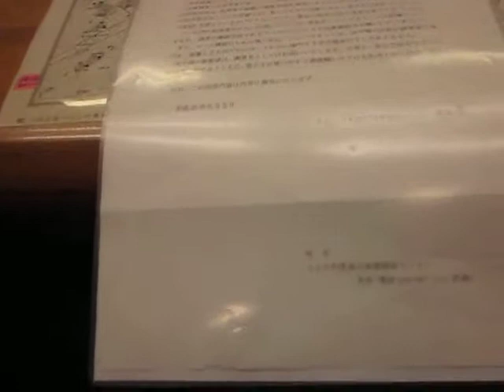市民プール改善提案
お役人の市民に対する姿勢 　プールの天井に全く目印がないので背泳のときまっすぐ泳げない。改装工事をするというからこの機会にペンキで印をつけるなりロープを張るなりしてほしいという要望をだしたが受け入れない。金もかからないのに・・・市民の要望は聞かないという姿勢なのだろう。
　コースから外れた背泳とバタフライがぶつかってけが人が出ると警告したが
「プール内が混み合っている状態では、多くの方々が危険になると思われる泳法（バタフライや背泳）を控えていただいている」などとデタラメを言う。
　プールのルールは潜水するな、とか表示してあるが、背泳するななど聞いたこともない。
 市民をばかにしきっている。